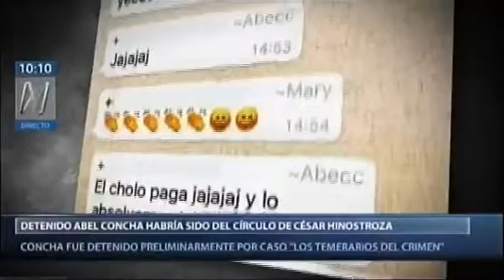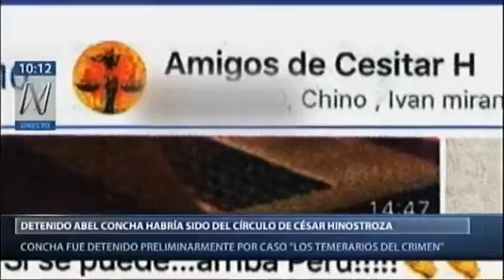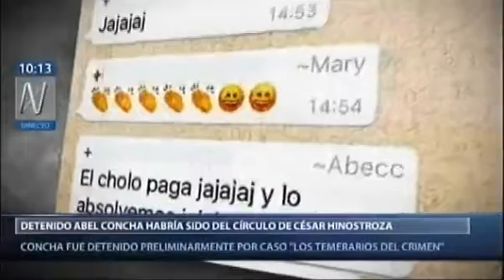DETENIDO FISCAL - ABCCC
ABCCC = ABEL CONCHA  CALLA
FISCAL FUE DETENIDO